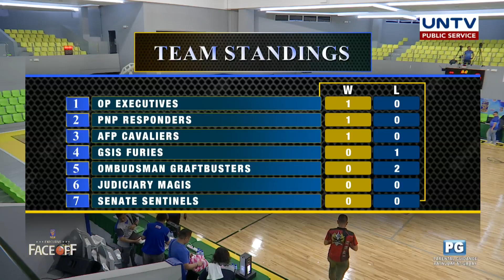LAST 2 MINUTES: AFP Cavaliers vs Ombudsman Graftbuster | UNTV Cup EFO